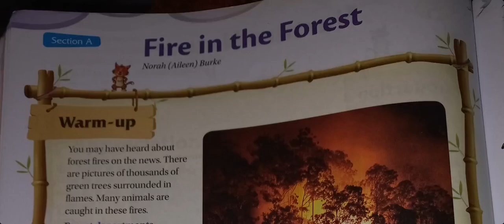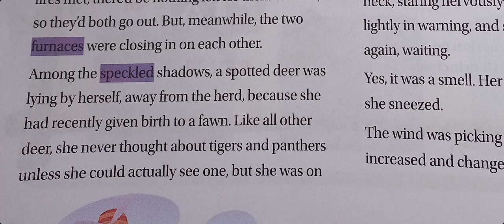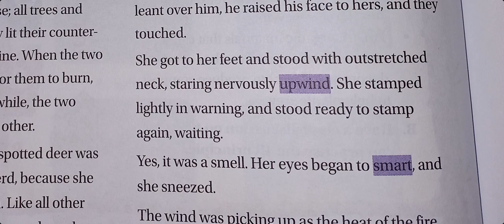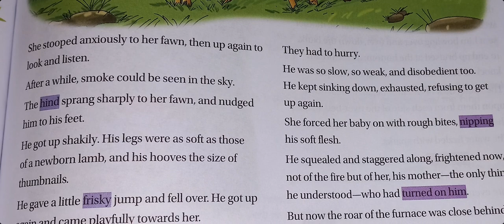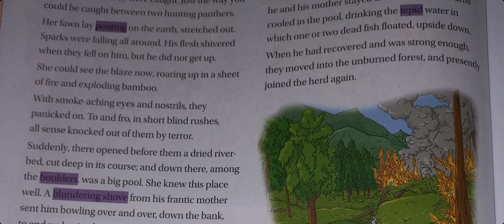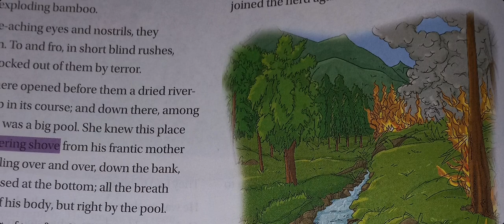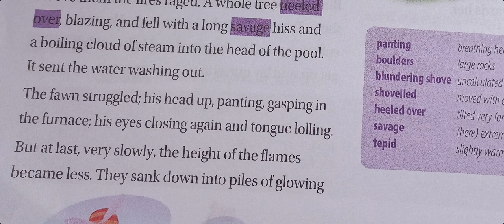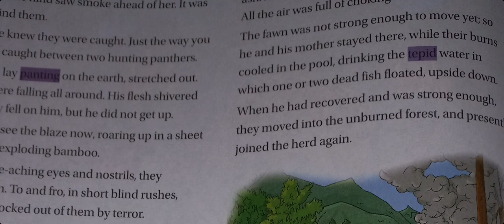fire in the forest By Norah burke class 7 , cambridge english reader book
Norah Burke (2 August 1907 – 1 March 1976) was a British novelist , non- fiction and travel writer famous for her descriptions of life in India during the early 20th century. She also wrote romances under the pseudonyms Andre Lamour and Paul LeStrange..